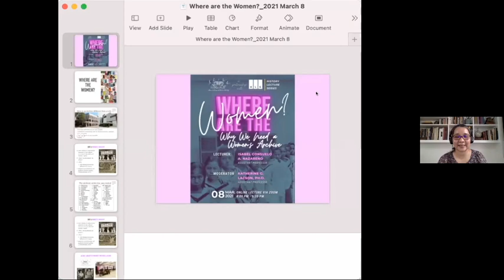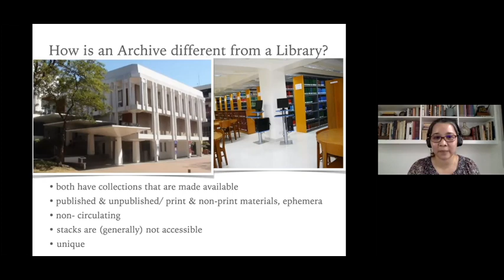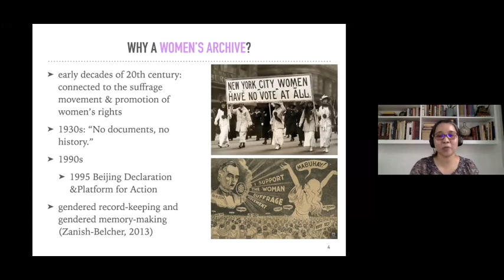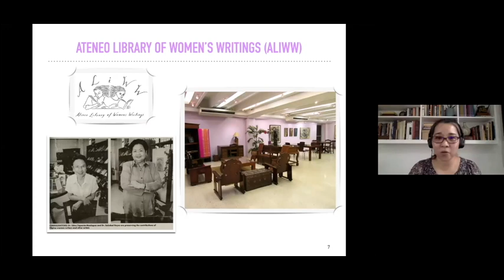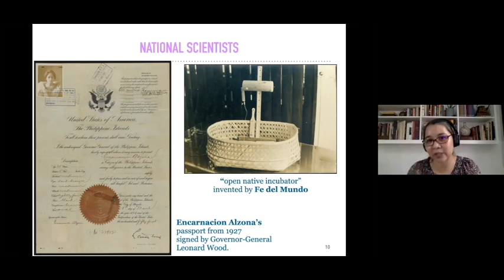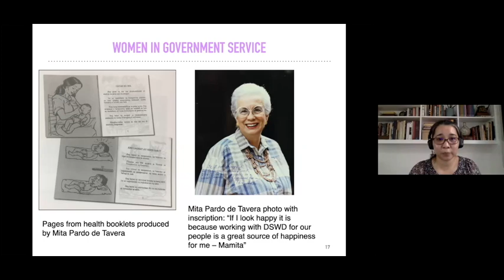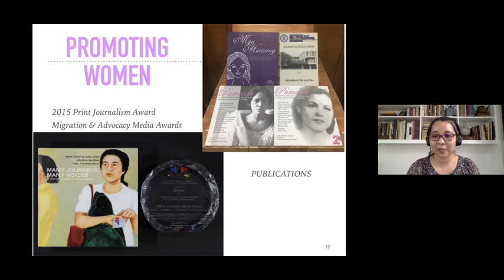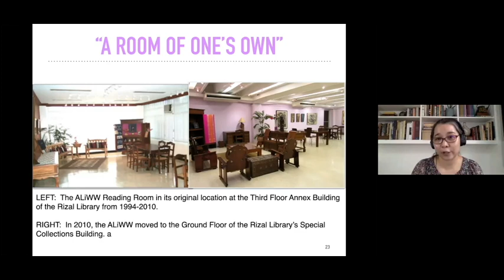Ms Isabel Nazareno - Where are the Women? Why We Need A Women's Archive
Where are the Women? Why We Need A Women's Archive, a lecture by Ms Isabel Nazareno as part of the Department of History's History Lecture Series.

The lecture was held last 8 March 2021 over Zoom.

About the Speaker:

Isabel Consuelo A. Nazareno is an Assistant Professor at the Department of History, Ateneo de Manila University. She is also the current Executive Director of the Ateneo Library of Women's Writings—an archive dedicated to Filipino women and one of the special collections of the Rizal Library. She authored the book Discovering Manansala (2005).

Abstract:

Women are often absent or peripheral in most mainstream historical narratives, particularly in predominantly patriarchal cultures like that of the Philippines. This lack of documentation on women, in turn, creates further challenges in attempts to assemble more inclusive histories. To fill such gaps, archives provide invaluable resources and information. More than passive repositories, women’s archives are political statements against consigning women and their contributions to oblivion.